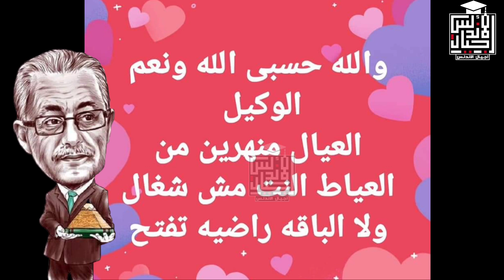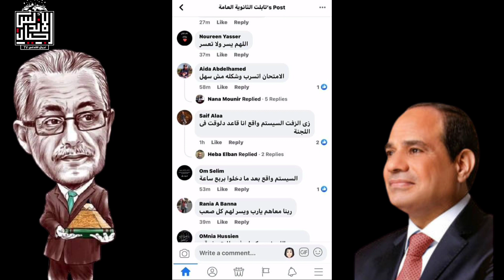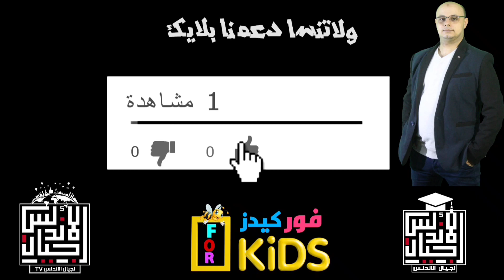يحدث في التعليم | بكاء وانهيار الامهات من الامتحانات | مكالمة هاتفية تبكي لها القلوب قبل العيون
السيتم واقع فى عدد كبير من محافظات الجمهورية بأول امتحانات الصف الثاني الثانوي
رغم وعود الدكتور طارق شوقي، وزير التربية والتعليم والتعليم الفني، بحل أزمة وقوع سيستم الامتحان، كما حدث أمس فى الصف الأول الثانوي.
@اجيال الاندلس TV
ولجأت الوزارة، الى إجراء الامتحانات الإلكترونية للصفين الأول والثاني الثانوي، بتقسيم توقيت الامتحان بين المحافظات، ليضمن تخفيف الأحمال على شبكات الاتصالات.
 فى توقيت الدخول على سيستم الامتحان، نظراً لتخفيف الأحمال على شبكات الاتصال.
اشتكي اليوم، عدد كبير من اولياء امور وطلاب الصف الثاني الثانوي، من عدم تمكن الطلاب من الدخول على سيستم الامتحان ، وتأخر فتح المنصة الامتحانية،اثاء اجراء امتحان اللغة العربية الذي يؤديها الطلاب صباح اليوم.
جدير بالذكر، أن طلاب الصف الثاني الثانوي، يؤدون امتحان مادتي اللغة العربية والجبر وحساب المثلثات، في أول امتحانات الفصل الدراسي الأول، إلكترونيا عبر أجهزة التابلت، بلجان معقمة بالمدارس، حفاظًا عليهم من فيروس كورونا.
☎️للاتصال بنا من هنا 👍👇👇👇👇👇
👈❣للإستفسار والاعلانات 👍
اجيال الاندلس مدرستنا | ابتدائي. اعدادي. ثانوي